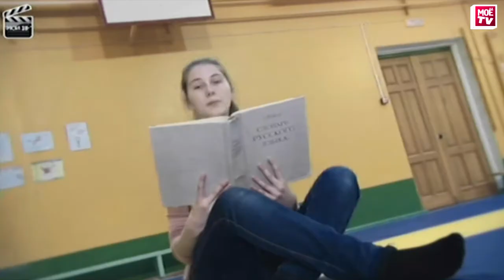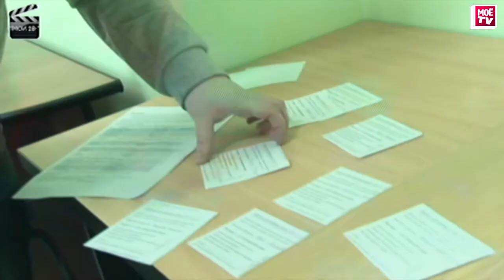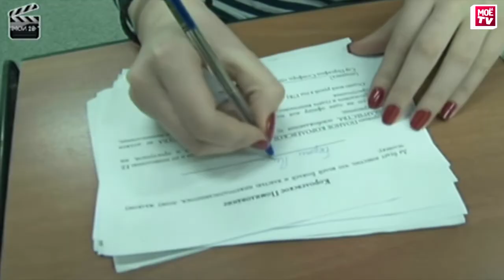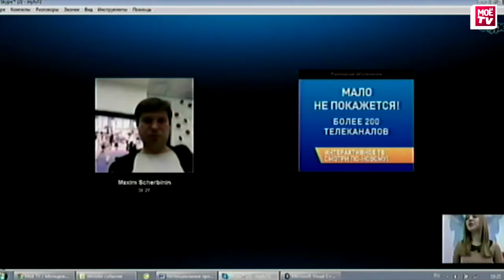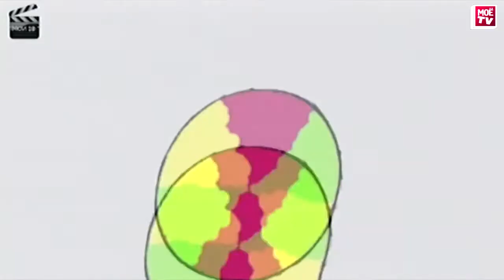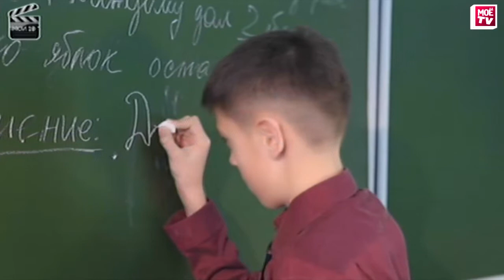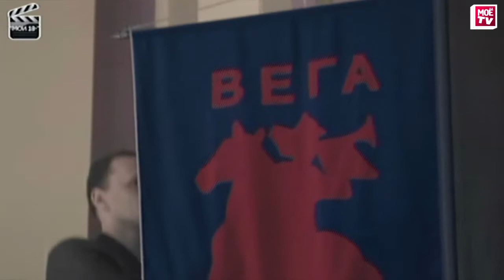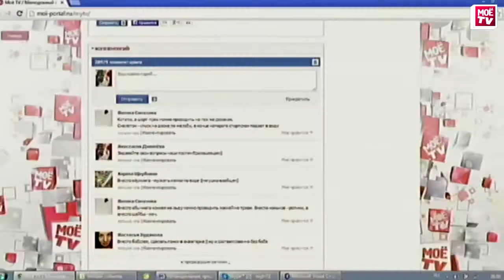Online журнал "Мои 18 минус". Эфир 07.02.2014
В день открытия Зимней Олимпиады в Сочи мы провели свои «Холодные игры». 7 февраля в прямом эфире -- первый в этом году выпуск онлайн журнала для школьников Мои 18 -, посвященный популярным играм современных подростков. В выпуске: - «Завещание Флинта» по версии компании Questoria; - «Горячо-холодно». Старая игра при новых гаджетах; - ВЕГА 4В. Вечер Встречи Выпускников Веги; - Фехтование -- самый зимний вид спорта.
А также: полезные мастер-классы,
любопытные гости,
конкурсы,
призы.
Вот!